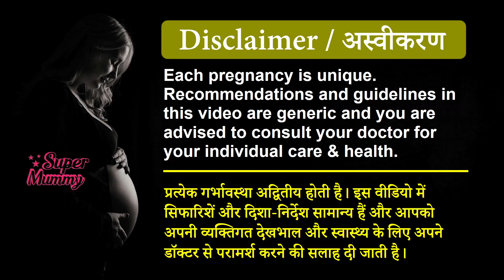Pregnancy Me Kya Khana Chahiye For Carbohydrates | Carbohydrates Food List for Pregnancy in Hindi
Pregnancy Me Kya Khana Chahiye For Carbohydrates | Carbohydrates Food List for Pregnancy in Hindi | Dr Shweta Mishra

Doctor in the video: Dr. Shweta Mishra, MBBS, MS (OBGY - Obstetrics and Gynaecology)

इस प्रेगनेंसी वीडियो में स्त्री रोग विशेषज्ञ डॉ. श्वेता मिश्र बता रही हैं, कार्बोहाइड्रेट का वर्गीकरण, कार्बोहाइड्रेट के कार्य, कार्बोहाइड्रेट किन किन चीजों में पाया जाता है, कार्बोहाइड्रेट के स्रोत, कार्बोहाइड्रेट कितने प्रकार के होते हैं, कार्बोहाइड्रेट किसमें पाया जाता है, इत्यादि।

Copyright : Jananam Media Private Limited
Produced by : Neutral Media Private Limited